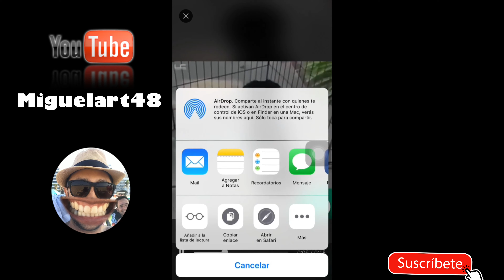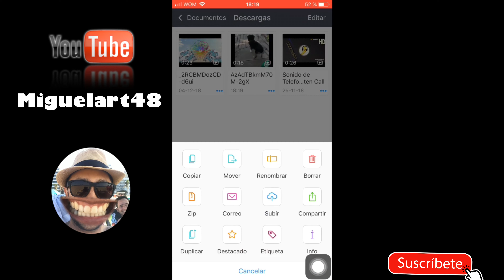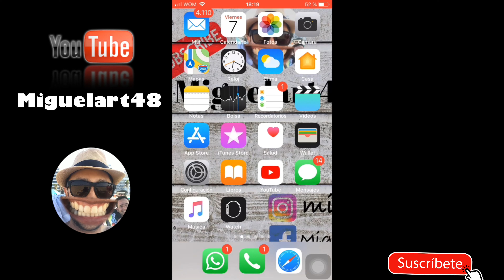MEJOR MANERA DE DESCARGAR VIDEOS DESDE TWITTER 2019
aca les traigo la mejor manera de descargar videos desde tu twitter, la manera infalible y rapida desde tu dispositivo movil